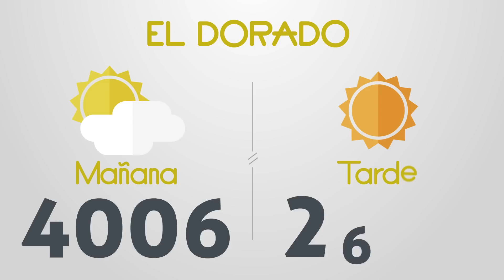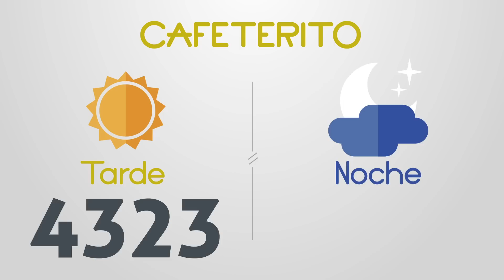Resultados del Chance del Jueves 10 de Agosto de 2023 | Loterias 😱🤑💰💵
Resultados loterias y chance de hoy jueves 10 de Agosto
loterias 10/8/2023
Resultados del chance jueves diez de Agosto de 2023
Resultados de las loterias del jueves diez de Agosto de 2023
Resultados del chance diez de agosto
loteria 10 de agosto
loterias del 10 de agosto
chances del dia Jueves 10 de Agosto de 2023
Dorado mañana
Dorado tarde
Dorado noche
Paisita día
Paisita noche
Paisita 3
Chontico día
Chontico noche
Pijao
Cafeterito tarde
Cafeterito noche
Astro Sol
Astro Luna
El Samán
Cash 3
Play 4
Motilon dia
Motilon noche
Culona dia
Culona noche
Resultado astro luna
dorado mañana
dorado tarde
chontico noche
chontico dia
paisita noche
chontico día
paisita dia
resultado chontic
resultados de las loterias colombianas
dorado manana
resultados chance
resultado chontico
paisita 2
antioqueñita 1
resultado dorado noche
chontico
paisita tarde
chontico tarde
antioqueñita 2
chontico hoy
culona noche
paisita dia hoy
antioqueñita tarde
loterias colombianas
antioqueñita dia
lotería paisita
loteria dorado
lotería chontico
antioqueñita día
loteria paisita 1
resultado
motilón tarde
resultado chances
loteria del chontico dia
caribeña sinuano
loteria chonto
resultado dorado
resultados chance millonario
resultado paisita
antioqueñita mañana
resultado culona
chontico 1
chance sinuano
loteria sinuano dia hoy
chontico mediodía
super chontico
resultados gana
loterias gana
invierte